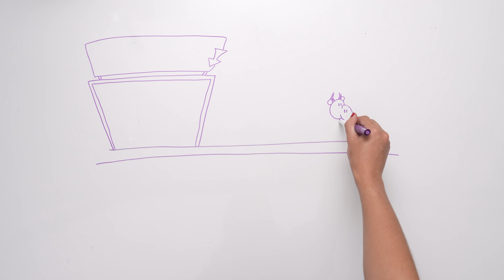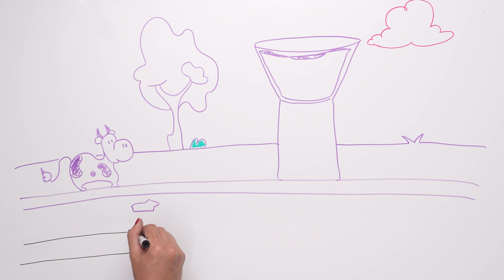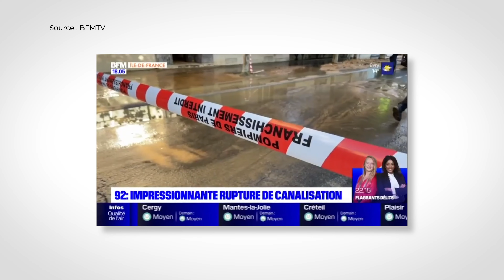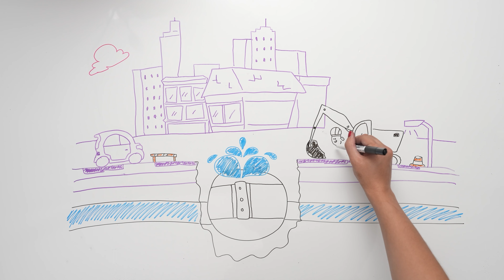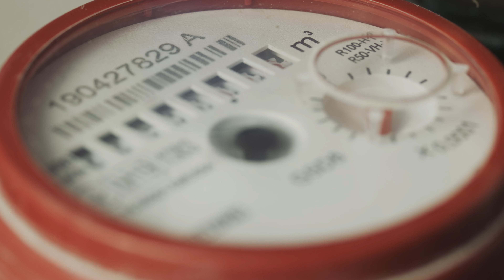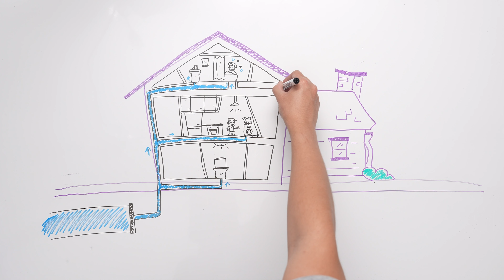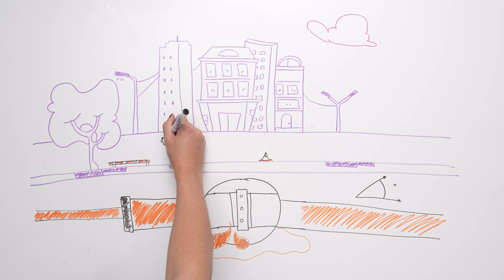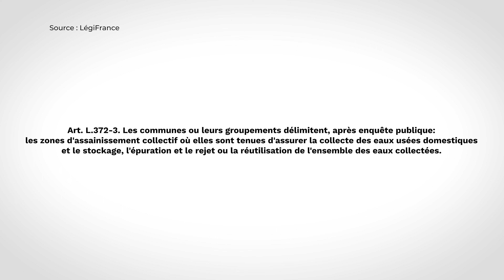LE PETIT CYCLE DE L'EAU - LES CANALISATEURS CHAMPAGNE-ARDENNE